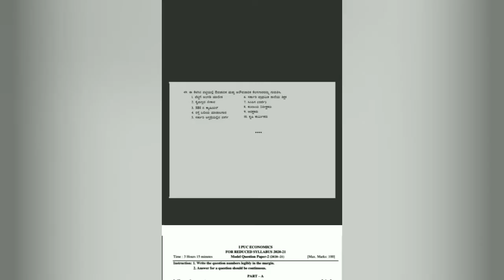1st puc economics model question paper and 4 marks important questions